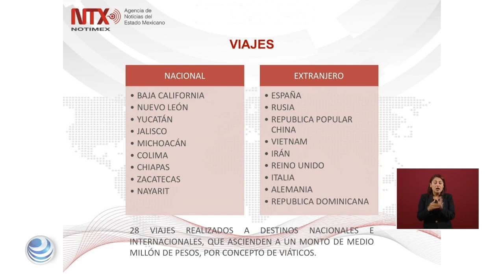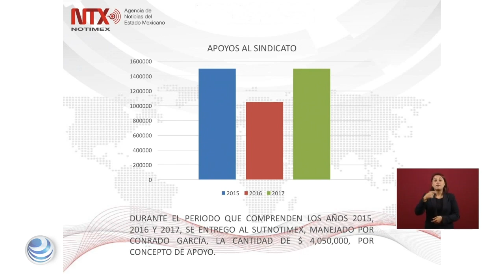Sanjuana Martínez denuncia corrupción en Notimex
La directora de la agencia del Estado Mexicano, Sanjuana Martínez, asegura que Notimex estaba tomado por una mafia encabezada por el líder sindical.